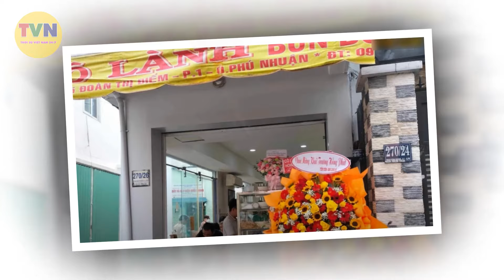Hồng Loan cho BÙM BUM 5 tỷ mua nhà mới ai cũng cảm động